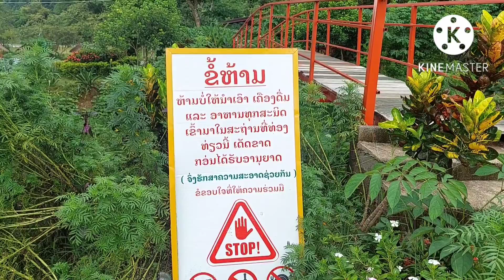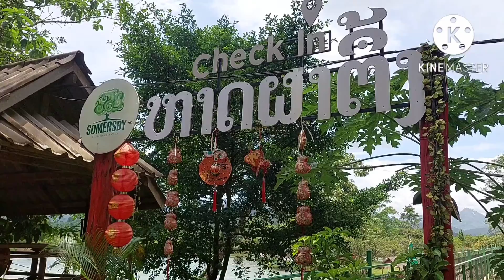หาดผาตึง เมึองเฟึอง&ຫາດຜາຕືງ ເມືອງເຟືອງ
ຂໍຂອບໃຈfc ພີ່ນ້ອງທັງຢູ່ໃກ້ ແລະ ໄກ ທູກໆທ່ານທີ່ເປັນກຳລັງໃຈໃຫ້ ພາຍໃນແລະ ຕ່າງປະເທດທີ່ເມັ້ນຄຳຕິຊົມ ກົດໄລ ກົດແຊຊ່ວຍສາວລາວ ຄົນນາໂມງ ທຸກໆຄິບ
สาวลาว.ขอขอบคุณทุกๆคำติชม กำลังใจจากFcที่พี่น้องทั้งในต่างประเทศทุกๆท่าน
ที่มีให้สาวลาวเสมอมา ฝากพี่น้องกดไลน์ กดแชร์ SAOLAOS  คนนาโมง
ขอบคุณหลายๆ

สาวลาว สาวลาวบ่าวไทย สาวลาวน่าฮัก แกล้งแฟน จีบ จีบหนูหน่อย จีบหนูหน่อยหนูอ่อยไม่เป็น จีบเธอ ทฤษฎีจีบเธอ ลาว ไทย ลาว#คนลาว#ประเทศลาว#laos#travellaos#livinginlaos#howtotravellaos